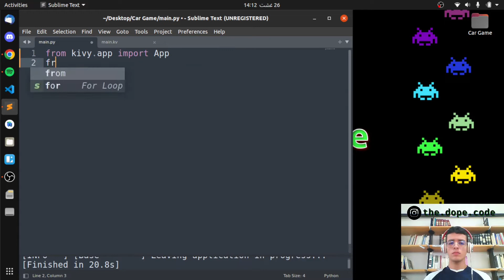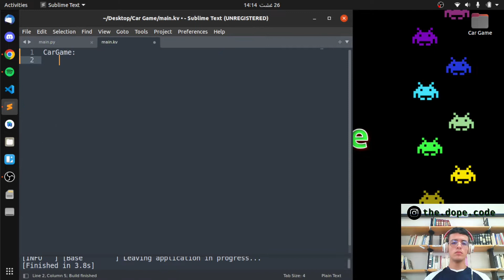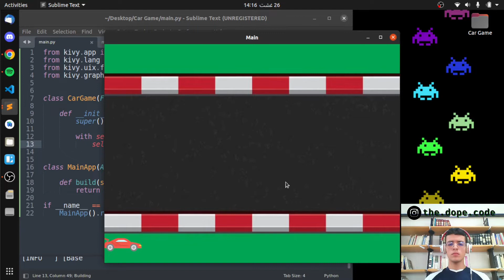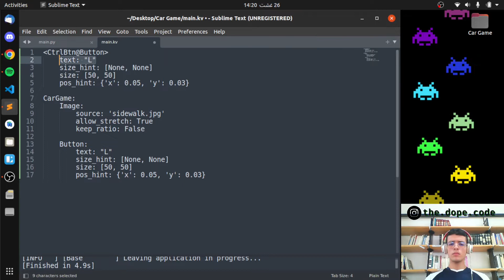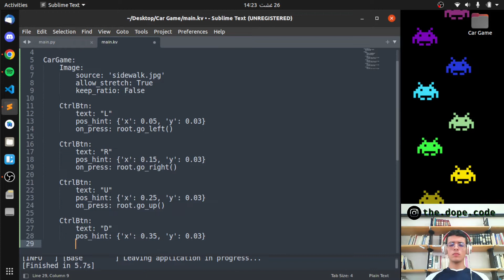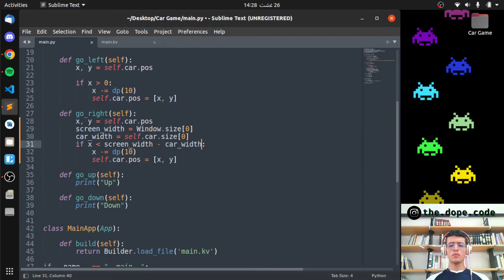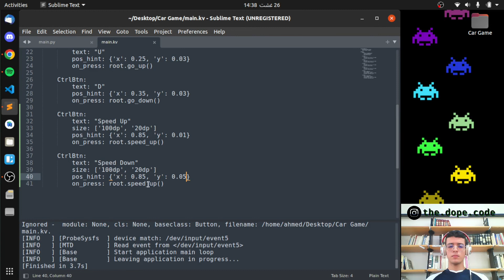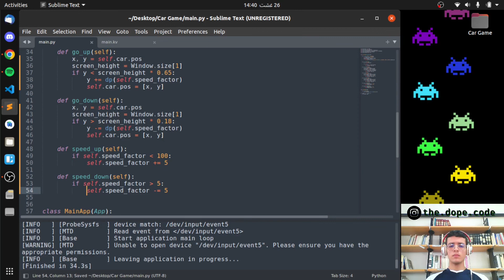Building a 2D car game using Python & Kivy - Deep Focus Coding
In this video, we'll be building a GUI app using Python and the Kivy library. This app will allow you to move a car around the screen using simple arrow keys.

First, we'll set up our development environment.

Next, we'll create the functions that will allow us to move the car using buttons. We'll also add some boundaries to keep the car within the screen.

Finally, we'll add some finishing touches to our app, including a reset button and speed up/down buttons.

By the end of this video, you'll have a basic understanding of how to use Kivy to create GUI apps and have a working car app of your own.